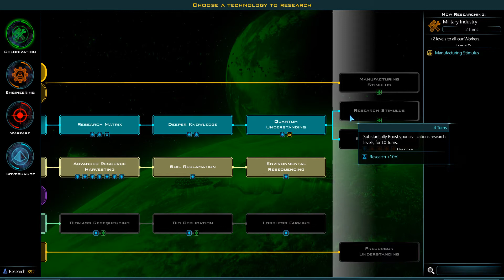[HUN] Galactic Civilizations III - Retribution 14 (Gift from the Simulators)